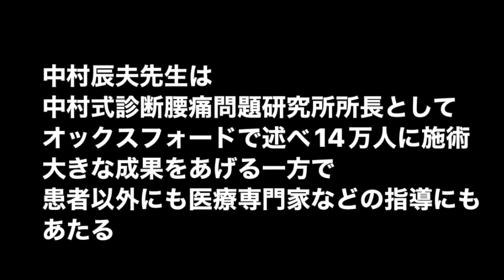視聴者の皆様からの質問を先生方に聞いてみたら色々と凄すぎた▼支度金2億円？全空連 笹川良一の真の狙いとは▼若獅子寮に入るには200万円必要だった？▼遺族問題と松井章圭▼大山倍達の円形逆突きと護身術など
スペシャルゲスト中村辰夫先生を招いて色々と聞いてみました！

【中村辰夫先生】小島一志の話は信憑性も説得性もなくは自分基準で友達が誰もいなくなった▼人格者であり強かった佐藤勝昭先輩と東孝先輩は極真の王と長嶋▼小笠原和彦と黒澤浩樹の入門当時の秘話など

【マスコイン】大山倍達の孫が仮想通貨詐欺▼被告人 喜久子氏と照羅氏は出廷尋問をすっぽかして全面敗訴！▼大山倍達の遺族に一体何があった？▼GWスペシャルゲスト登場！など

【格闘技の練習と怪我】修行？荒行？試合じゃなく自分を追い込み過ぎる過酷な練習で壊す▼膝、腰、首、自分だけは大丈夫！は間違い！▼若いうちは気付かないが歳を取るとボロボロになる

【天風哲学】人生を明るく楽しく生きる！大谷翔平も学んだ中村天風の天風哲学について！▼浜井先生のカラオケレパートリーは？▼実は甘党！ピスタチオとティラミスのアイスクリームが大好きなど

【タブー？】触れてはいけない問題？際どい質問が来ていたので浜井先生にぶっちゃけ聞いてみました！▼今まで皆さまより1番多く寄せられた質問とは？

【極真空手】義兄弟！黒社会？564の柳川次郎氏とは？▼君ねぇもっと有名になる方法があるよ！大山倍達の人の情熱に火を付ける力とは⁉︎

【正道会館 佐竹雅昭を潰せ】やった奴には五段をやる！大山倍達が松井章圭 増田章 黒澤 緑健児 中村誠を館長室に呼んで襲撃命令を出していた⁉︎

【速報】足技の魔術師 小笠原和彦とケンカ試合で激闘を展開したあの空手家が遂に登場！5.21極真護身空手道大会へ参戦表明！浜井先生と合同稽古やスパーリングで早くも優勝宣言！！

【早期削除の可能性あり】浜井識安先生は一体どんなヤバイ事を言い出したのか⁉︎

【極真会館】松井章圭館長は保釈中に逃亡した許永中と何度も密会していた？▼東京地検特捜部での厳重な取り調べで出た◯◯とは？▼大山倍達総裁が破門にした大山茂・大山泰彦師範の復帰を持ちかけた松井館長など

【宗家】八つ当たり？大山倍達に長年仕えた秘書も解雇▼毎月300万円で不満？約7億円の不動産価値が分かってなかった▼仮想通貨マスオオヤマコイン▼大山倍達の遺産に甘えすぎて道を誤った…など

【大道塾】東孝は最強のガメラ！▼浜井先生がガチンコ勝負で負けた思い出とは▼転機となったチャック・チズム戦！大道塾を創った理由とは？▼筋を通す人間だから除名破門にならなかった

【極真会館】大山総裁の松井章圭二代目案にはいつ気付いた？▼幻の5億円映画とは？【新極真会】緑健児代表▼大会設営等も自ら率先！人間性と人望の厚さ▼現役時の強さの秘密▼フルコンのオリンピック競技化など

【怪獣王子】正道会館 佐竹雅昭はなぜ極真空手から嫌われた？▼大山倍達先生の縁が引き合わせくれた金沢最大のトレーニングジム

【修行？荒行？】百人組手は是か非か？▼流水の受け！フランシスコ・フィリオは疲れなかった▼合気道の達人！塩田剛三の動き▼後ろ回し蹴り歴代No.1は？松井章圭？大石代悟？小笠原和彦？東谷巧？など

【浜井先生に色々聞いてみた】那須川天心のボクシングとBreaking Downについて▼恩を感じて忖度？人を傷つけるエンターテイメントはやる必要がない▼総裁が後一年生きてたら後継者は違ってたは本当？

【極真護身空手】浜井識安先生の実業家人生と空手の人生▼顔面&金的ありルール！金的攻撃の防御は？▼◯玉を下腹部に上げて守る？沖縄空手の秘伝について

【極真会館宗家】大山倍達の遺族は何が不満だった？▼自己中で要求ばかり…接した人が皆離れていく！どことも和解は無理▼安易な金が入って普通の生活が出来なくなった？▼総本部道場も売却！守るものが一つもない

【チャンピオンを冒涜する行為】松井章圭や中村誠や緑健児など大山倍達総裁に可愛がられていた王者に忖度はあった⁉︎▼忖度された王者は被害者？▼大谷翔平に見る真の王者の姿とは▼WBCのMVPは栗山監督

【新会館は資金面で建設出来た？】浜井先生が全て真実を答えます！▼資金はあった事を12年間知らされなかった▼金の問題に関しては絶対秘密主義▼小島一志の夢現社に松井館長から金が出てた？？

【事故映像】浜井識安先生が筋肉ムキムキのヘビー級プロレスラーに極真空手秘伝の蹴りを教えたら大変な事になった！

kazushimiyamotokazushigumi